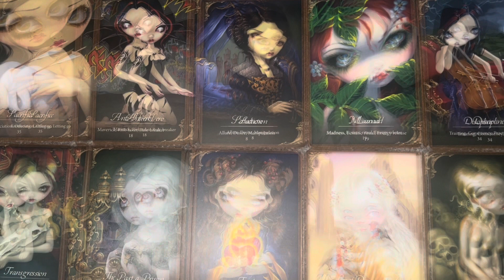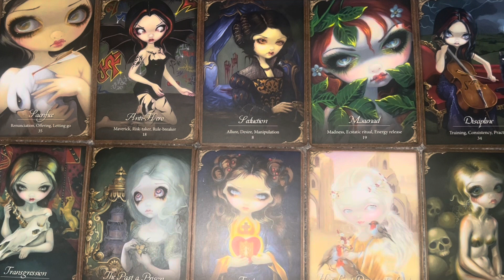LEO ♌️ SINGLE - SPIRIT SAYS GET READY FOR LOVE 💕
THIS IS A GENERAL READING FOR THE COLLECTIVE OF LEO ALL PLACEMENTS

Or EMAIL ~

Cash.app/£Crystaleyes38

✨ALWAYS USE DISCERNMENT AND LET YOUR INTUITION GUIDE